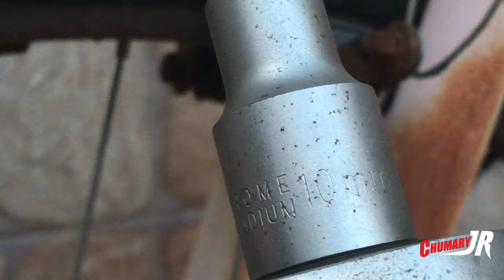RESTAURACIÓN BICICLETA 1ª PARTE [Bike Restoration]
En este video vamos a restaurar una bicicleta y vamos a gastar el menor dinero posible consiguiendo un resultado genial.
La idea de este proyecto es dar a la bicicleta un aspecto diferente, conservando la estética desgastada que le a dado el tiempo con los años de dejadez pero siendo totalmente funcional y practica, ideal para hacer mandados etc...
Este video es la primera parte de tres, la primera parte será desmontar la bici partes simples, la segunda parte será desmontar partes mas delicadas como piñón, horquilla... limpieza de bicicleta, tratamiento contra el oxido y preparación de elementos para el montaje, y la tercera parte montaje de bicicleta, piñón, cadena, ruedas etc...
Saludos!!!